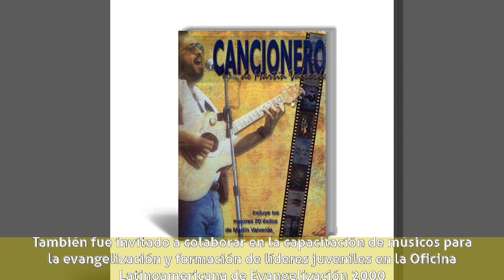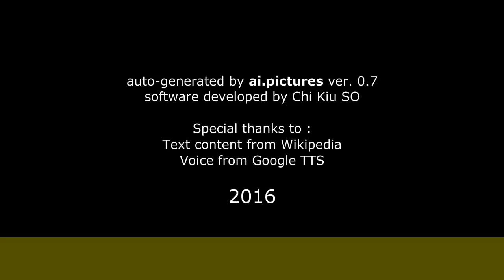Martín Valverde - Biografía